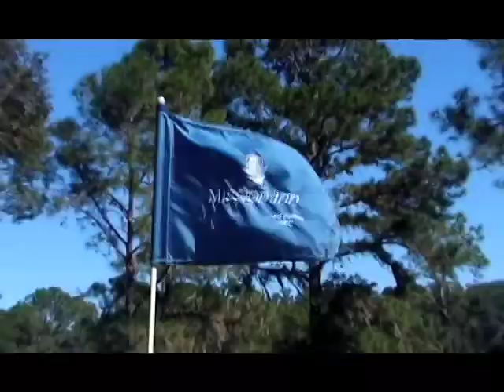Orlando Golf Resorts - Award Winning Championship Golf Courses | Mission Inn Resort & Club (funk)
Taking center stage in this land of year-round sunshine are 36 holes of championship golf. Both of our courses hold a 4-star rating and have been recognized as Best Places to Play, North America, by Golf Digest.